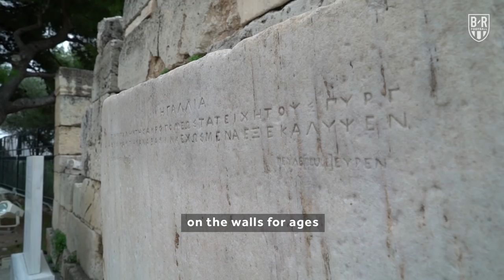AEK Athens Legend Thomas Mavros Immortalised in Graffiti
B/R Football's Fernando Perez went to Athens and discovered it was a Mecca for graffiti. So we decided to commission a piece dedicated to Thomas Mavros—who is considered the greatest player ever to play for AEK Athens.